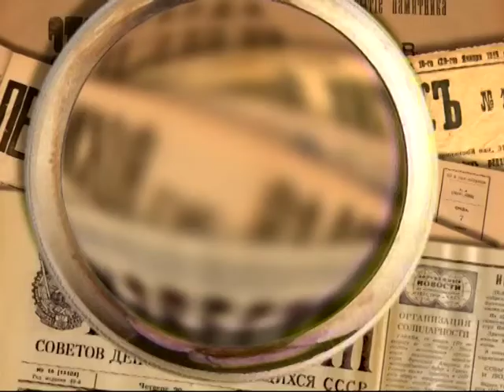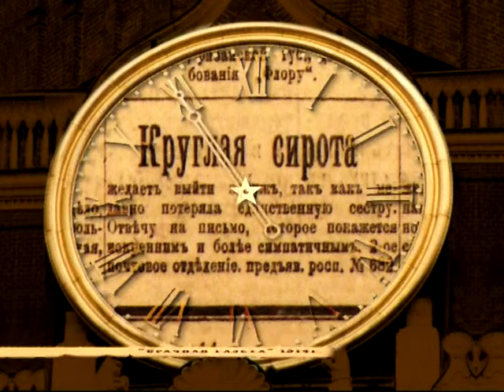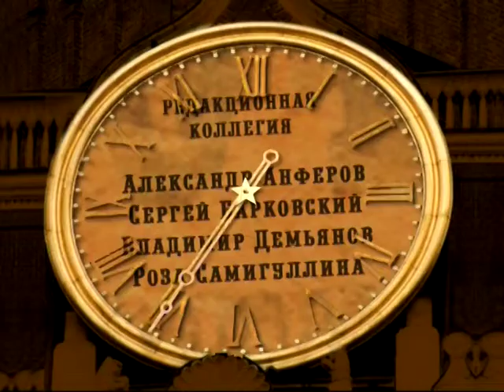18 мая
365 дней ТВ представляет | Обзор позавчерашней прессы | Выпуск № 48
18 мая

Программа дает обозрение российской прессы за 300 лет существования. Обзор газет и журналов на данную дату. 18 мая.